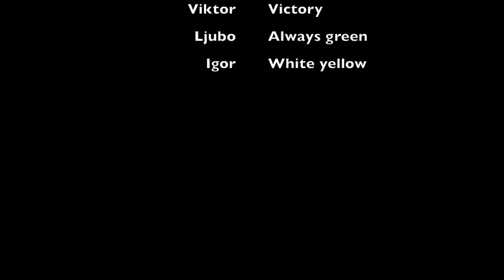Dolomites2017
5 friends on traditional Dolomites ski weekend ..